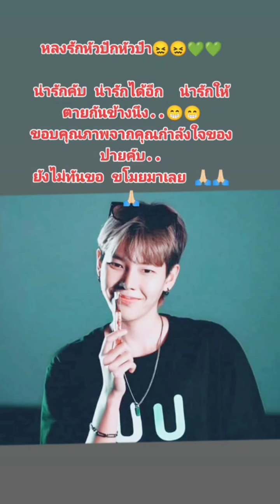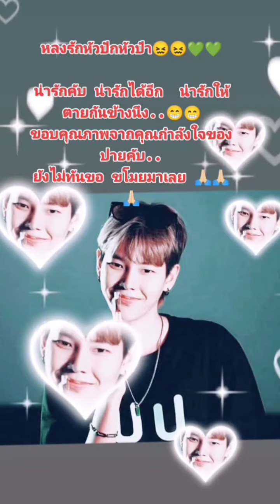Buddy's cuteness, sweet corner, smiling shot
Welcome to the ERIN INLOVE channel. We are a news channel including songs that share happiness, cuteness, and exchange honest opinions with everyone.

ID : lopacv